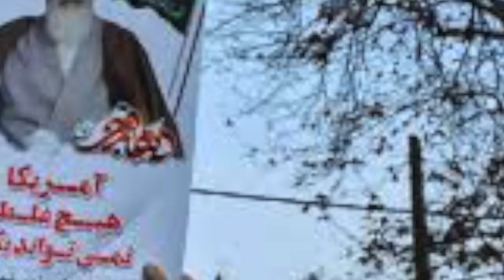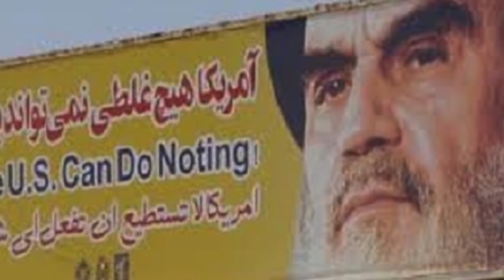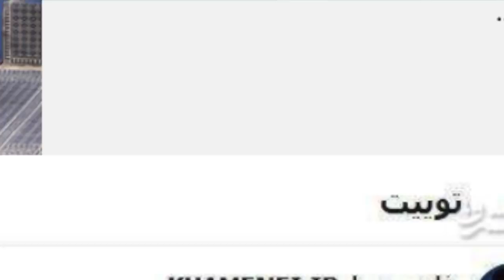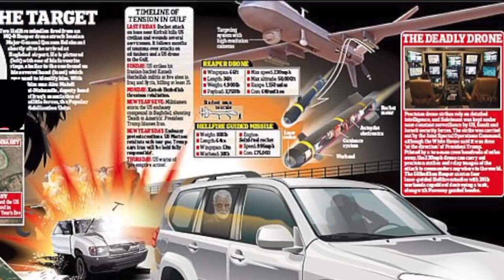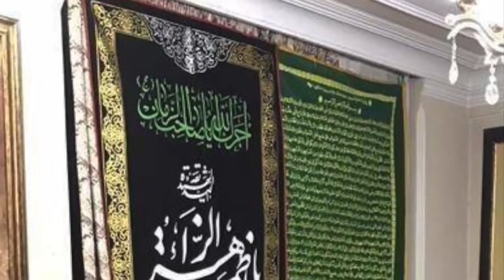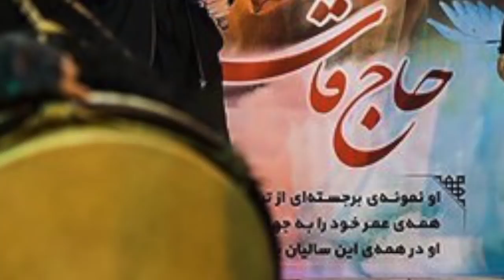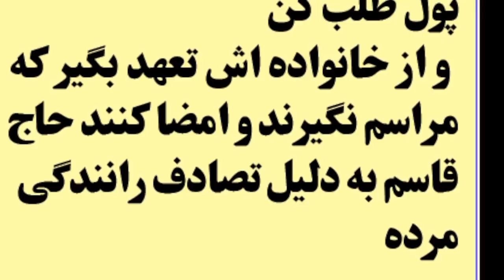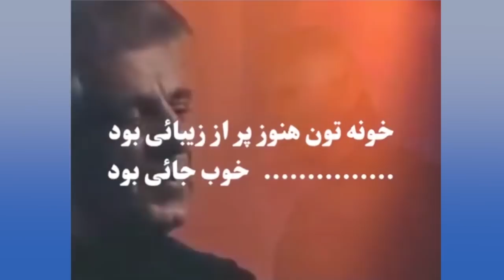هادی و گربه اش دوشنبه ۱۶ دی